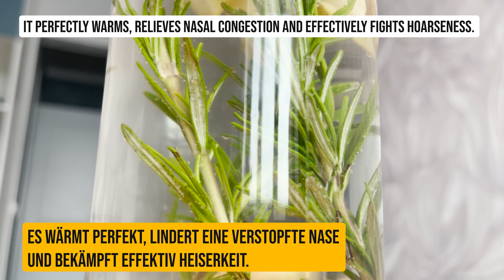Gib einfach Ingwerwurzel in die Milch! Du wirst begeistert sein! Rezept in 5 Minuten.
Leckere Ingwermilch zuzubereiten ist einfach, und jetzt lernst du, wie!
Ingwermilch verbessert die Immunität, beseitigt den Entzündungsprozess, lindert schweres Atmen, reichert den Körper mit nützlichen Substanzen an, verbessert den Auswurf von Auswurf,
tötet Viren ab.
Ingwermilch verbessert die Immunität, beseitigt den Entzündungsprozess, lindert schweres Atmen
reichert den Körper mit nützlichen Substanzen an, verbessert den Auswurf des Auswurfs, tötet Viren ab.
Zutaten:
Milch 1 l.
Ingwer 100 gr.
Honig 1 Teelöffel.
1 Glas morgens und abends nach den Mahlzeiten einnehmen.
3 Zweige Rosmarin.
1 Apfel.
50gr Ingwer.
500 ml Wasser.
1 Stunde einwirken lassen.
Scheibe Zitrone.
1 Teelöffel Honig.
1 Glas morgens einnehmen.

Danke für 👍👍👍 und Kommentare ✍
Klicken Sie auf +, das Rezept wird auf Ihrer Seite gespeichert.
 👍 bewerte das Video - es ist gut und wichtig für die Entwicklung des Kanals.

👍 Bewerte das Video und hinterlasse einen Kommentar ✍
Danke 🙏 🙌.